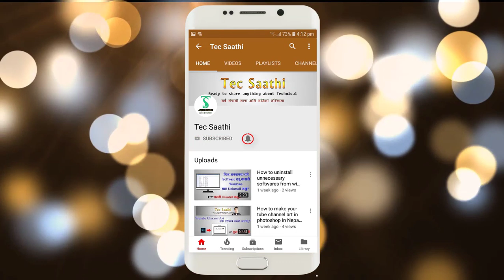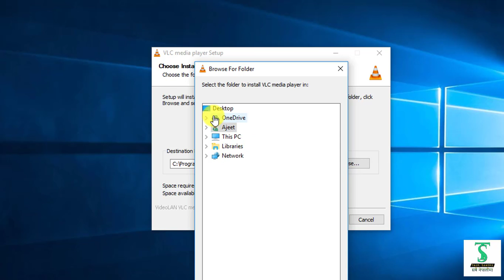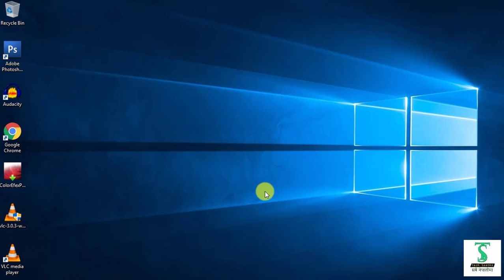How to install software in windows in Nepali 2018/Tec Saathi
Namestee,saathi haru yo video ma maile kasari software windows ma sahi tarikale install garnu teyo bisaima batakochu.maile batayeko tarika nai praya sabai softwareharu install garnuma kam awcha.